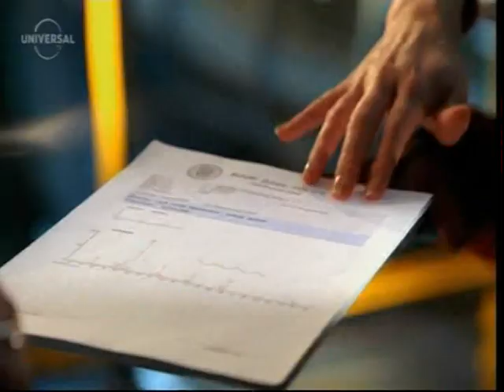Woman in Red or Pink Satin Blouse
from tv crime drama csi miami